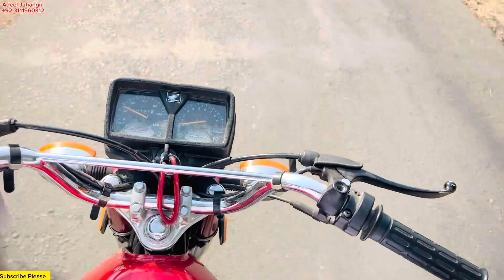Eid Ul Adha 2024 🐐❤️ | How we celebrate Eid Day in Our Village 🤩 | First Eid Day | Eid Festival